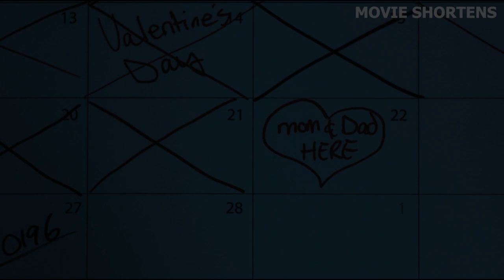A Lonely Girl Is Comforted by Satan Only to Control Her To Do the Unthinkable !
Welcome to Movie Shortens. This horror/thriller film tells the story of two girls haunted by an evil force when they are left stranded in a boarding school during their winter break.

In a religious boarding school in Bramford, a lonely girl is controlled by an evil force as she is unable to cope with her trauma which later on becomes sinister for her.